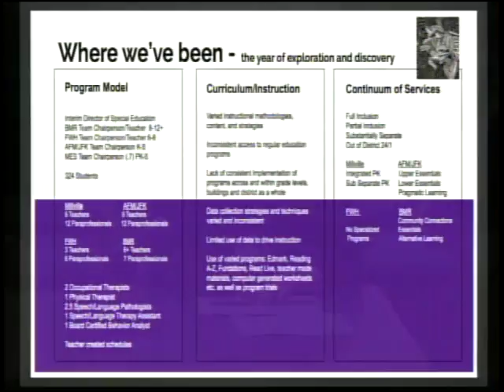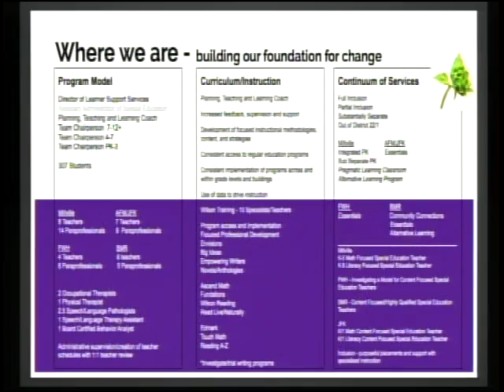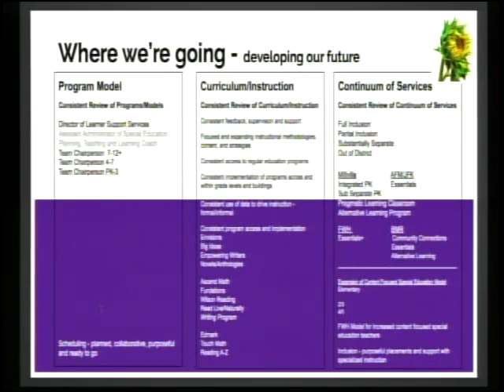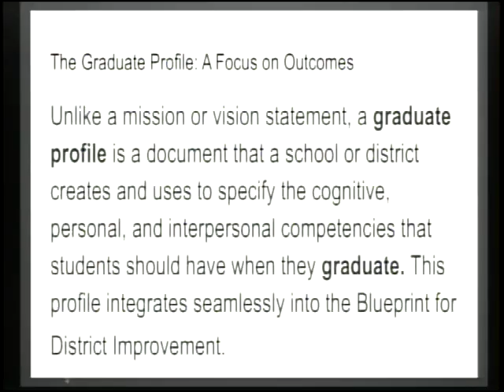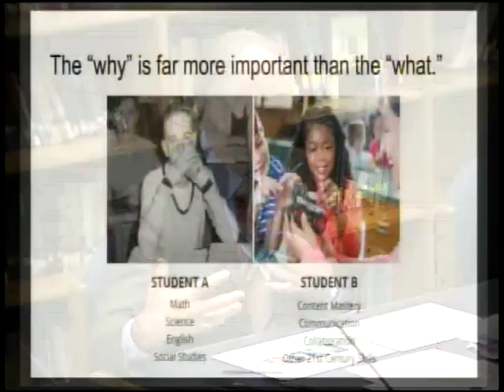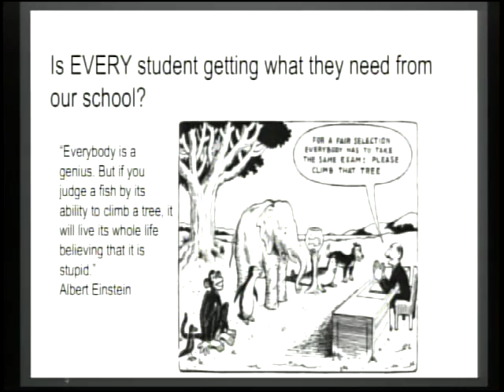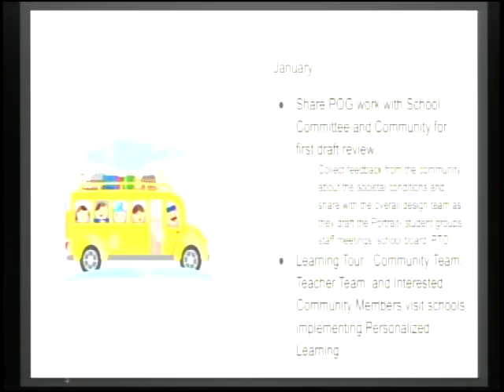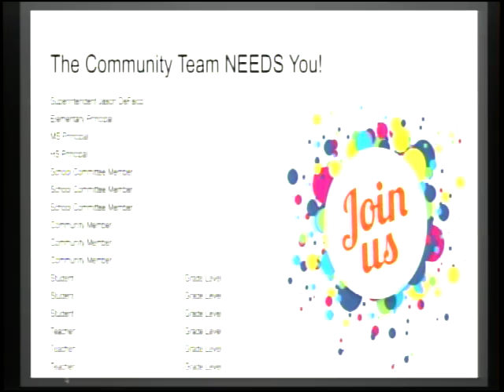BMRSD School Committee Meeting 91219